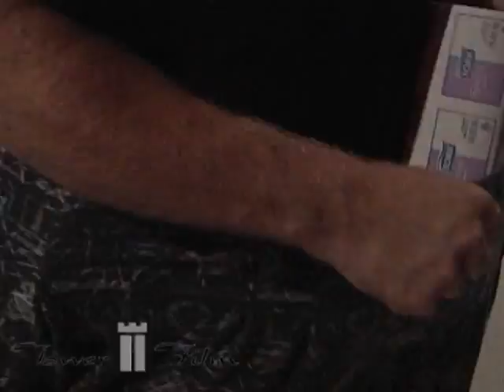"Softest there is" Tork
Internreklamefilm Sca Hygiene Paper